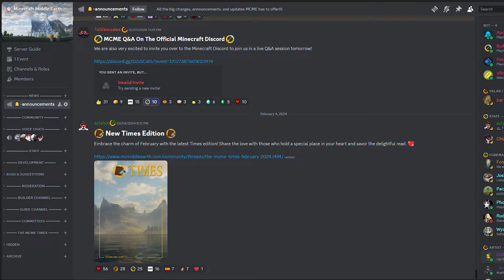Top 10 Most Peaceful Locations on MCME - Minecraft Middle Earth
On our server, there are countless locations to see, from Bag End to Edoras, Weathertop to the Salt Flats, but which of these locations is the most peaceful? Join us as we go over some of the most tranquil of spots on our server!

Minecraft's oldest build server allows you to explore the path of the Fellowship of the Ring. Experience Middle-Earth the MCME way. Visit us today!

- Video Credits -
 Written by PacifistFighter
 Script edited by Chipped_Cherry, Green_Giant, and GingerlyGinger1.
 Video editing by TotiGonzalas and GingerlyGinger1
 Voiceover provided by Chipped_Cherry and Green_Giant
 Footage provided by Bohemian_Beetle and GingerlyGinger1.
 In-game acting by Chipped_Cherry, Green_Giant, GingerlyGinger1, and D3rr3x
 Thumbnail made by GingerlyGinger1.
 Special thanks to our Commoners and Team for nominating and voting on the most peaceful locations on our server!

- Shaders -
 Bliss Shaders were primarily used for clips, sometimes with modified settings.
 Complementary Unbound with modified settings was used for some clips featuring players.

 The main video music was produced by our Music Team.